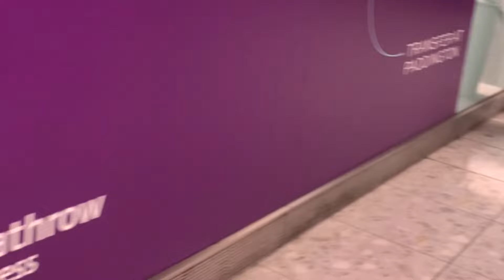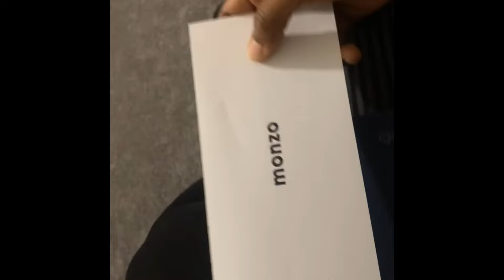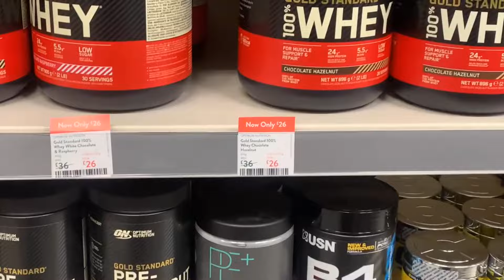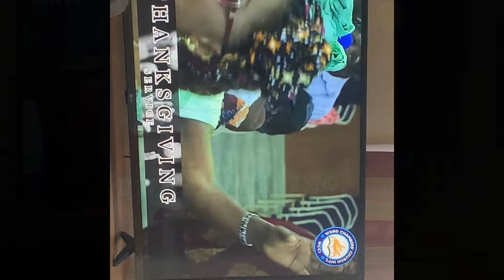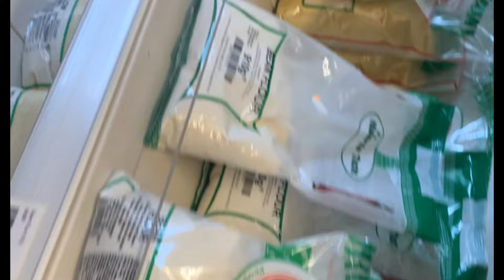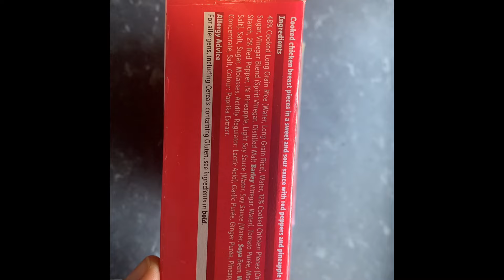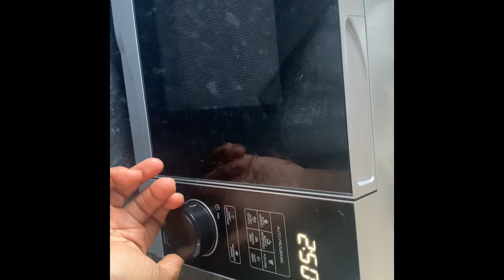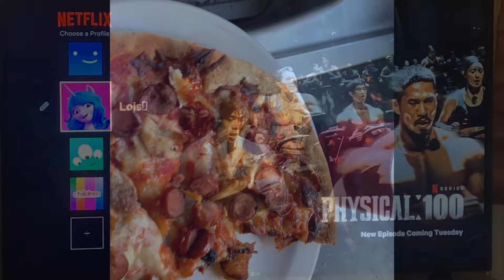First few days in Scotland|| UK living|| Relocation Vlog||BRP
Keelz reporting live from Scotland
I recently relocated to Scotland, here's how my first few days went.
Shopping, BRP, First day at work, trips...

Love,
Keelz